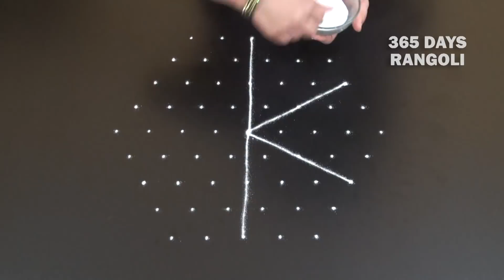Small and Beautiful Rangoli Design with dots*9 dots Kolam*Creative Rangoli Design with dots